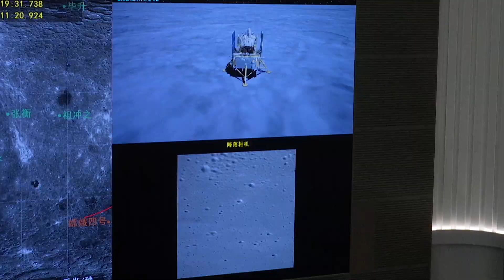Chang’e-5’s gamma ray altimeter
During Chang’e-5’ landing, a gamma ray altimeter was used to control the descent. Wang Xiaobo (leader of the gamma ray altimeter project, China Aerospace Science and Industry Corporation – CASIC) explained: “When the distance was less than five meters, the altimeter sent a turning-off instruction and switched off the orbital control engine and the self-control engine.”
Credit: China Central Television (CCTV)/China National Space Administration (CNSA)